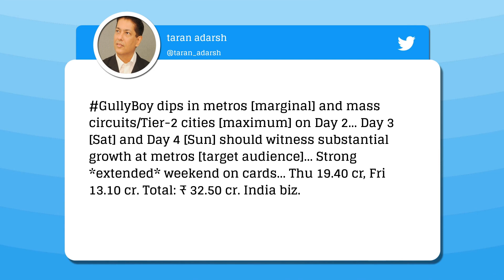Gully Boy Box Office Collection Day 2: Ranveer Singh And Alia Bhatt Starrer Film Is Unstoppable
RanveerSingh and AliaBhatt starrer GullyBoy continues rapping away good numbers at the box office on day 2.